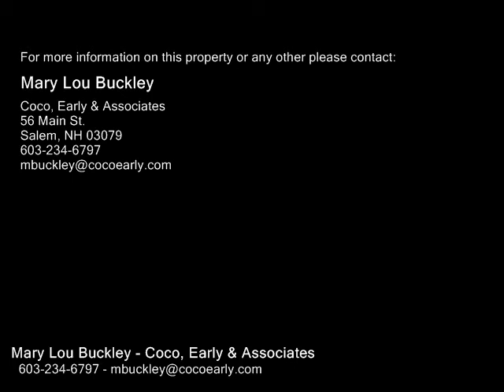7 Walnut Hill Road, Derry NH 03038 - Single Family Home - Real Estate - For Sale -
7 Walnut Hill Road, Derry NH 03038  Single Family Home  Real Estate  For Sale   FABULOUS DUPLEX...Well maintained duplex in desirable neighborhood. Each side has a spacious living room, eat in kitchen and half bath on the first floor. The second floor has 2 good sized bedrooms and a full bath. The basements are unfinished with bulkheads. Located on a private lot and nicely set back off the road! GREAT LOCATION! Both units are being rented month to month.

Mary Lou Buckley
Coco, Early & Associates